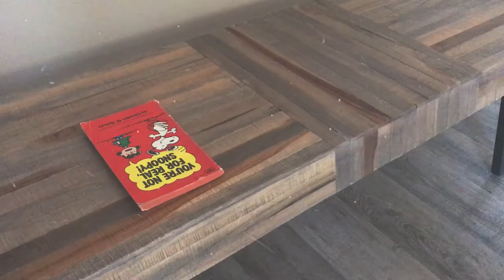THRIFTED / VINTAGE LOOKBOOK | VLOG 3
We love thrift shopping! Thrifting is so cool. It helps our planet, saves resources and reduce the amount of fashion waste going into landfill. We had unlimited fun building our thrifted/vintage outfits - they can be casual, they can be our weekday workwear and they can be formal & polished. There are so many treasures in thrift stores waiting to be picked up by good humans like you and I ;-)